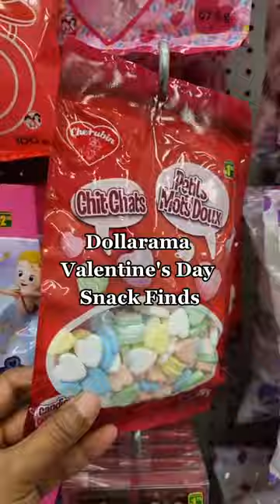Dollarama Canada Snack Finds *Canadian Dollarstore Snack Finds* February 2023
Dollarama Canada Snack Finds